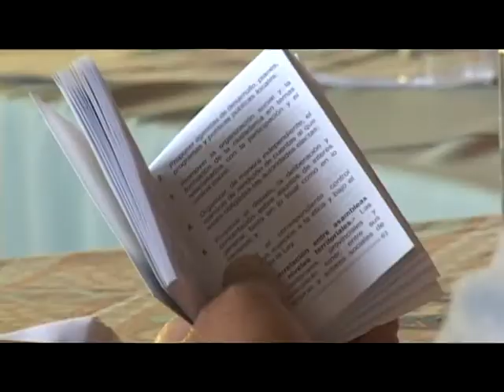ORGANIZACIÓN DE VEEDURÍAS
ORGANIZACIÓN DE VEEDURÍAS  2012/09/21